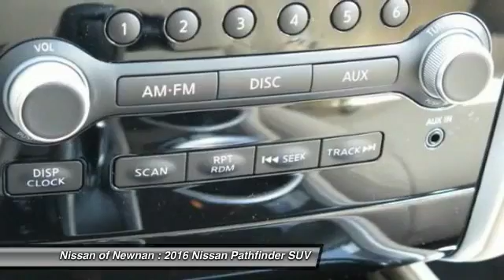2016 Nissan Pathfinder Newnan GA C643081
2016 Nissan Pathfinder

You'll love this 2016 Nissan Pathfinder. This is a suv you'll want to take home. With 5 miles, it features Automatic transmission and an exterior color of Arctic Blue Metallic. Call and get in touch with Nissan of Newnan directly, and be the first to open the suv door today!